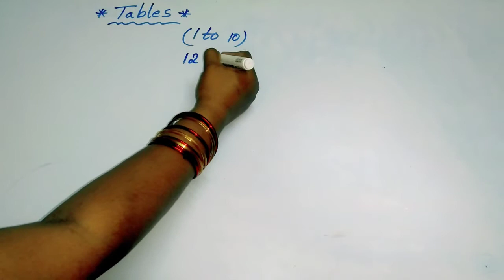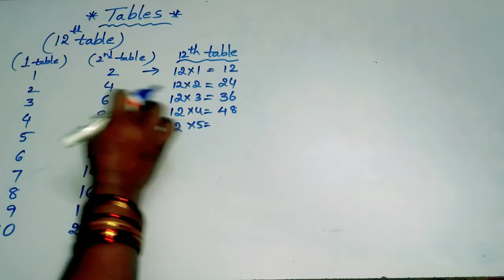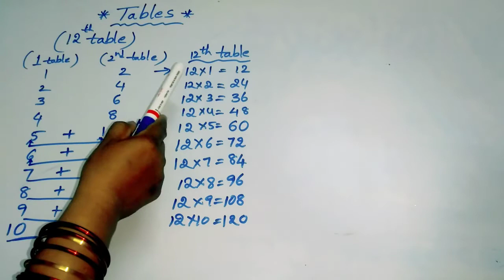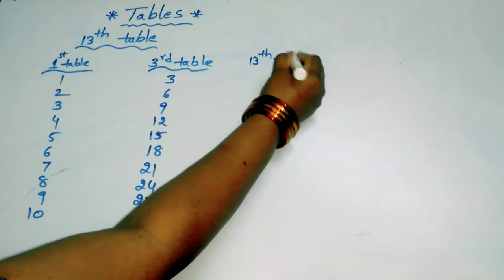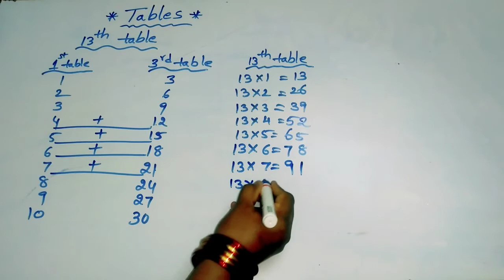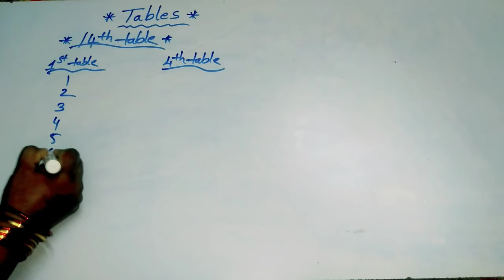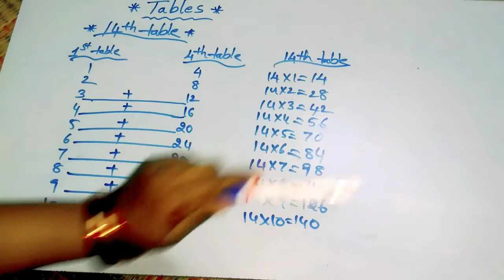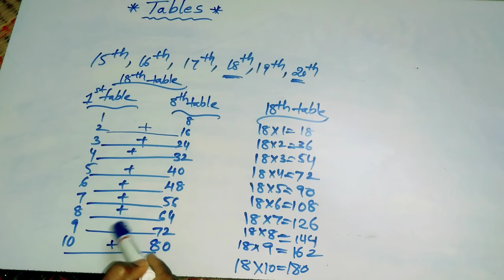How to learn tables easily within 10 minutes#Tables with easy method#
for more port folios and lessons